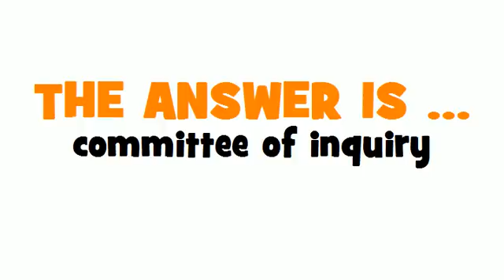ITALIAN TRANSLATION QUIZ = commissione d'inchiesta